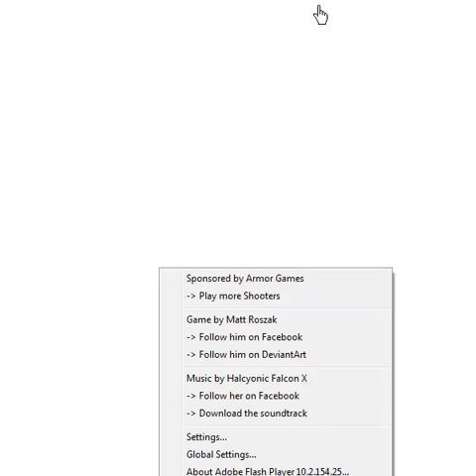100 Games In However Many Days Day 91 Bullet Heaven Worlds 13-15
I RECORDED THIS YESTERDAY JUST FORGOT TO UPLOAD IT THEN.